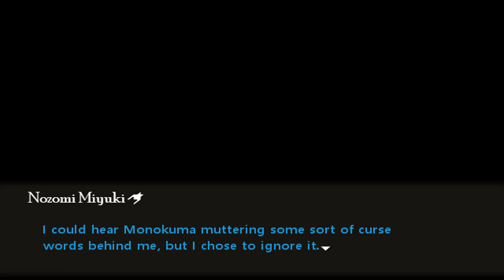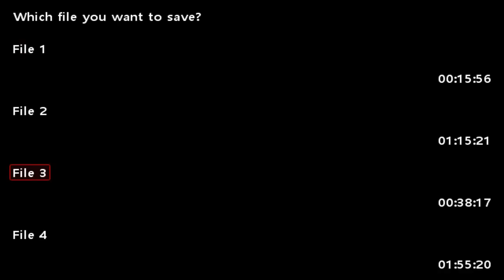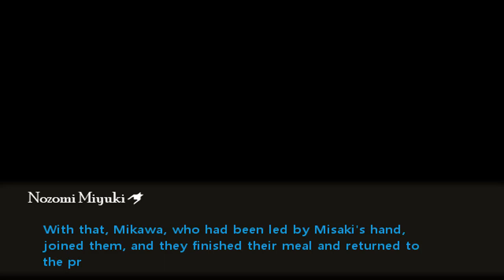Danganronpa Mauve | Chapter 1 Pt2 (Eng Sub)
TIME FOR FREE TIME EVENTS! Thanks to everyone who participated in the voting this week, I'm trying my best to give you guys a wonderful reward, enjoy these events and join the channel as well to keep in touch with this translation 💚.
Big regards to Hero's team💜!!

Also shoutout to RainMaster for helping with the localization of Mauve's 💝